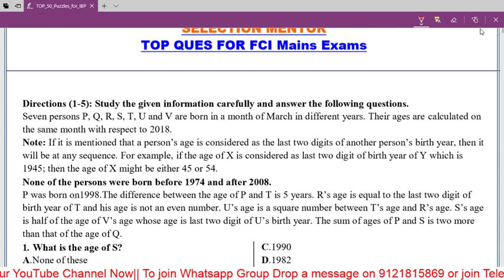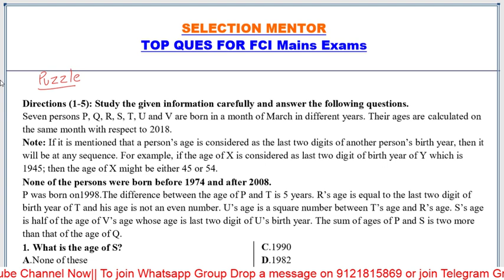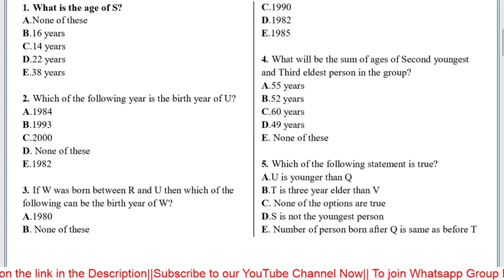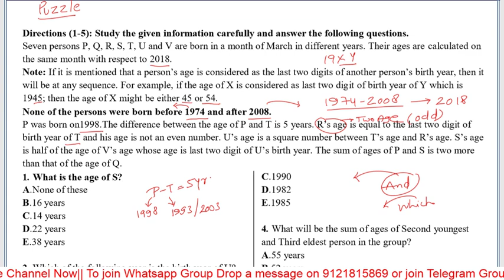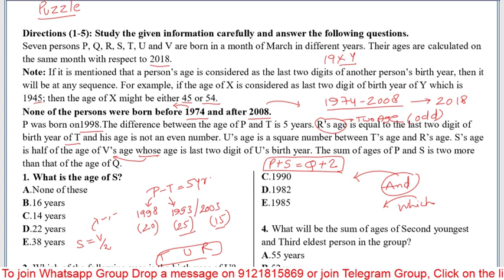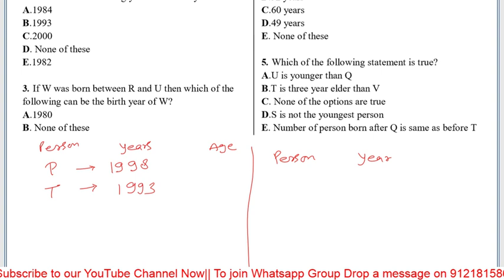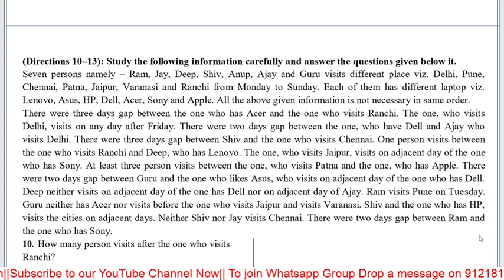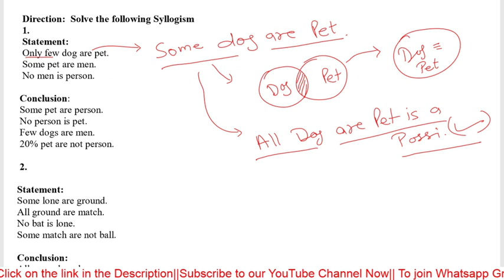Puzzle Seating Arrangement Reasoning Set2// By Himanshu Upadhyay sir